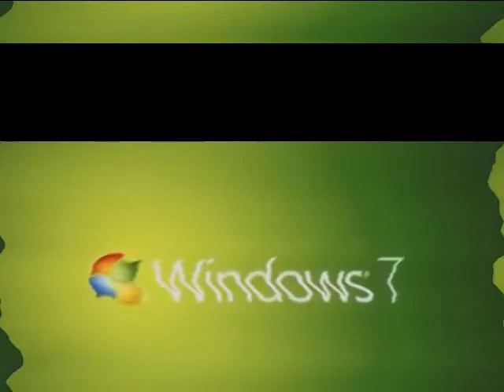Windows 7 Logo Animation in G Major 483